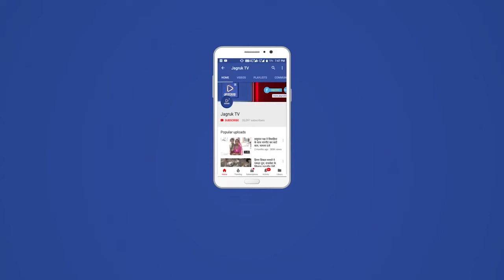बागोड़ा : भारतमाला सड़क परियोजना, बारिश के दिनों में कही दादाल गांव भी कवास ना बन जाए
दादाल सरहद में गुजरती भारतमाला सड़क परियोजना में अवाप्त भूमि पर बारिश के पानी बहाव को लेकर सीमित संख्या में नालों को छोड़ने से दादाल गांव के ग्रामीणों ने जिला कलक्टर व सक्षम प्राधिकारी भूमि अवाप्ति एंव उपखंड अधिकारी सायला को ज्ञापन सौंपकर दादाल बागोड़ा ग्रेवल सड़क मार्ग पर एक की जगह दस नालों का निर्माण करवाने की गुहार लगाई है।
दादाल गांव के ग्रामीणों ने बताया कि सुराणा व तिलोड़ा गांव का पानी बारिश के दिनों में आदर्श तालाब दादाल में आता है जो तेज बहाव के साथ ओवरफ्लो होकर बागोड़ा की ओर खेतों में होकर निकलता है। वेग से बहते पानी की निकासी के लिए तालाब किनारे 8 नाले बने हुए है। यही बारिश का पानी गांव के खसरा नंबर-518 में होकर बागोड़ा तालाब में जाता है। मगर अब भारतमाला परियोजना में निकल रही सड़क की वजह से पानी बहाव के लिए महज एक नाला प्रोजेक्ट में होने से खोल रहे है जबकि यहा तालाब व खेतों में बारिश का पानी निकलने के लिए करीब दस नालों की आवश्यकता है।  ग्रामीणों ने परियोजना अधिकारियों व प्रशासन से मांग कि है की यदि खसरा नंबर-518 में बारिश के पानी निकासी में नालों की संख्या नही बढाई तो आने वाले समय में दादाल व तिलोड़ा के ग्रामीणों को भारी नुकसान होने के साथ ही जान का खतरा पैदा हो जाएगा। उप सरपंच गणपतसिंह, तोलाराम, नरपतसिंह, चैलाराम, मंगलाराम, वगताराम समेत बड़ी संख्या में गांववासियों ने चेतावनी दी है कि यदि प्रशासन उक्त जगह पर नालों की संख्या बढाए अन्यथा बारिश के पानी से बरबाद होने की बजाय अब किसी भी कीमत पर भारतमाला सड़क का निर्माण बहाव क्षेत्र में नही होने देंगे।